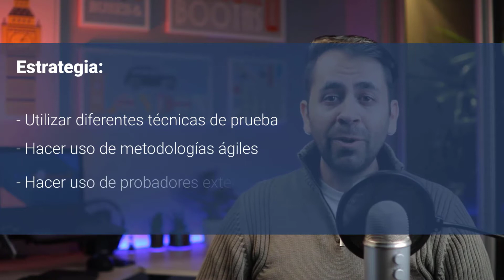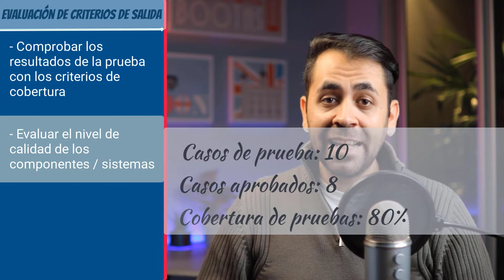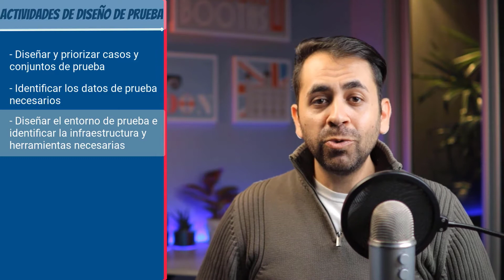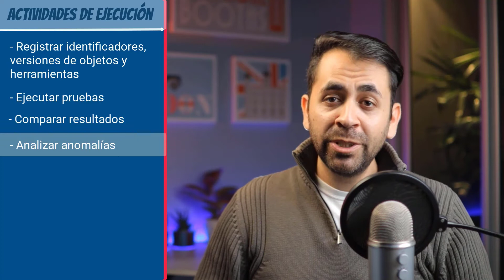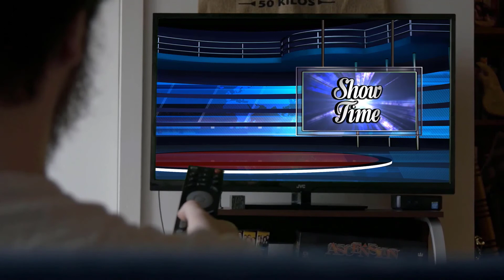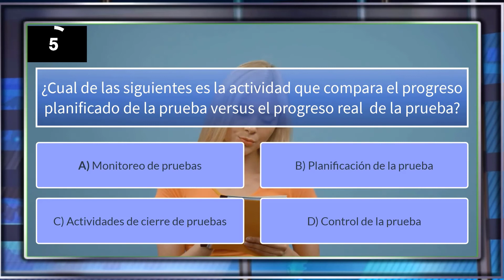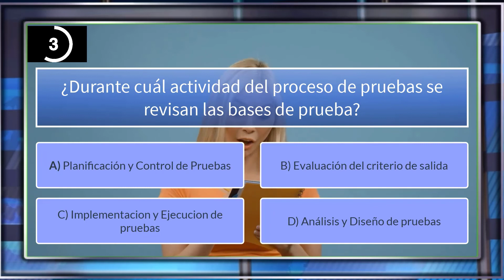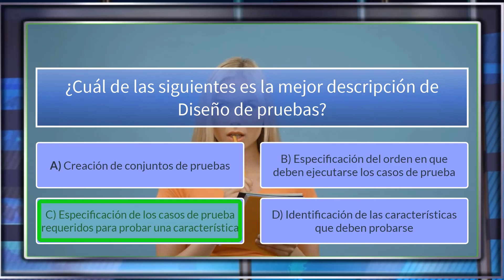EP6 | El Proceso y Actividades de Pruebas ISTQB español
En este episodio resolvemos algunas dudas como ¿Cuales son los objetivos de las Pruebas y cómo se alcanzan?  ¿Qué es lo quiere lograr el cliente y otros interesados? ¿Qué se debe probar con los recursos disponibles? ¿Cómo se debe probar?  ¿Está todo listo para  ejecutar las pruebas?  ¿Van los resultados según lo esperado?  Y muchas más.

¿Quieres saber la respuesta a todas estas preguntas? ¡Corre a ver el episodio!

**Tabla de Contenido:

00:00 Caricatura
01:49 Introducción
02:30 Actividades y Tareas de Prueba
02:38 Planificación de pruebas
05:38  Monitoreo y Control de pruebas
09:57 Análisis de pruebas
14:55 Diseño de pruebas
17:17 Implementación de pruebas
19:26 Ejecución de las Pruebas
20:56 Compleción de la Prueba
23:37 Resumen del Capítulo
25:42 Quíz del Capítulo
31:12 Conclusiones

**Créditos:

Producción Ejecutiva: Julio César Oropeza
Producción General: Kelly Aguilar Zambrano
Guión: Kelly Aguilar Zambrano
Fotografía: Julio César Oropeza
Dirección de Arte: Kelly Aguilar Zambrano
Post Producción, Edición y Montaje: Julio César Oropeza | Kelly Aguilar Zambrano
Edición y Mezcla de Sonido: Julio César Oropeza
Animación y VFX: Julio César Oropeza

Agradecimientos Especiales:

Andrés Aguilar (Fotografía)
Rodrigo Quesada (Ánalisis de Datos Web)

Este contenido no pretende sustituir un curso oficial con un Entrenador Certificado ISTQB, para mayor información dirigite a las fuentes oficiales de ISTQB.